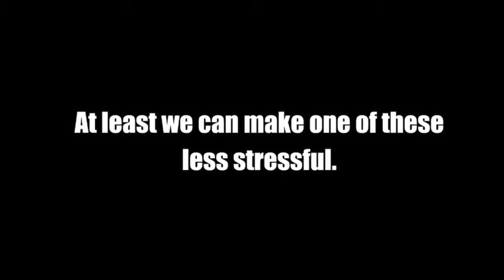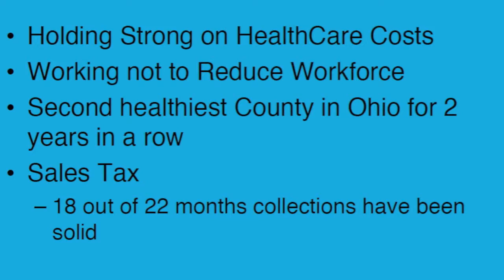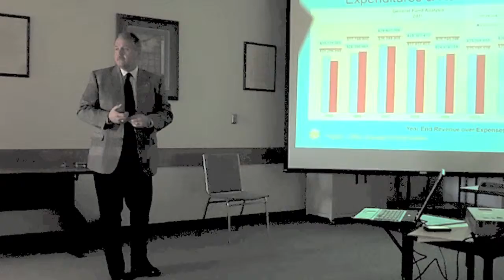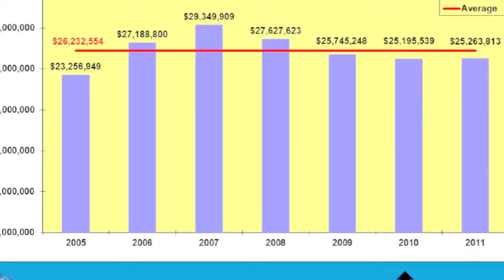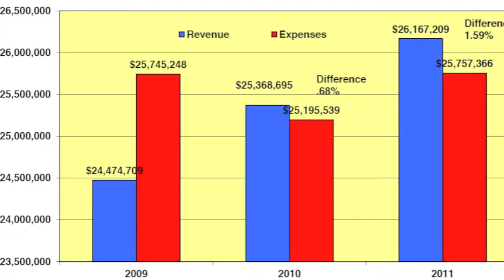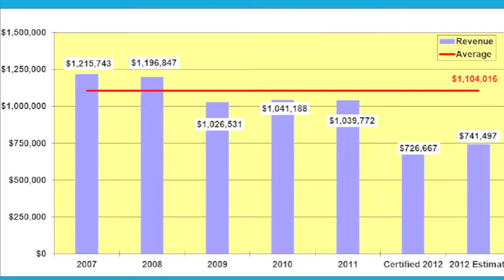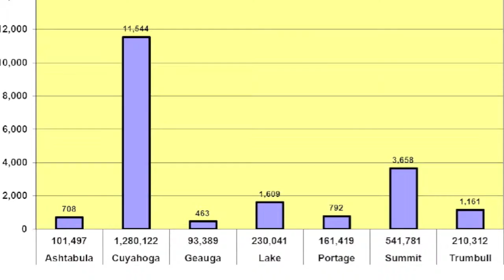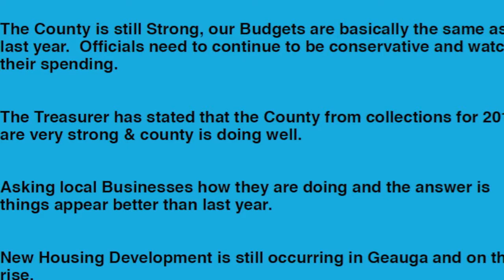County in Good Shape Financially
Geauga County Auditor Frank Gliha talks about the economic condition of Geauga County during a county commissioner's meeting.